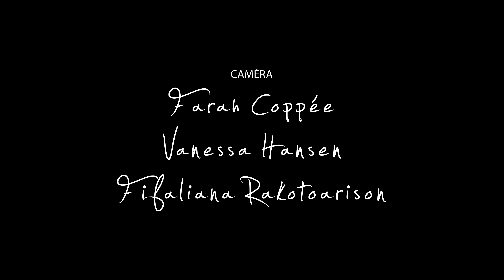Le meilleur chemin - 15. Décider de le Suivre corps et âmes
Sur le Meilleur Chemin, tout ceux qui suivent Jésus doivent porter leur croix. À quoi ca rime?